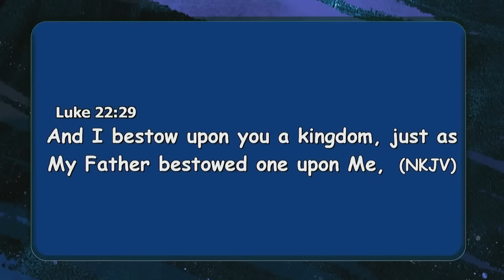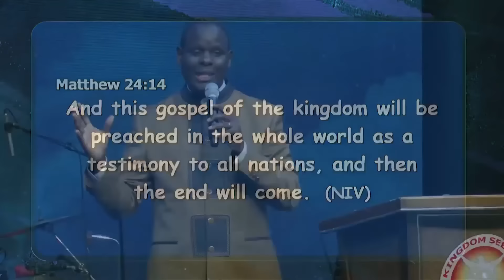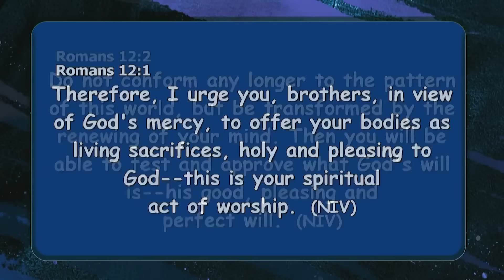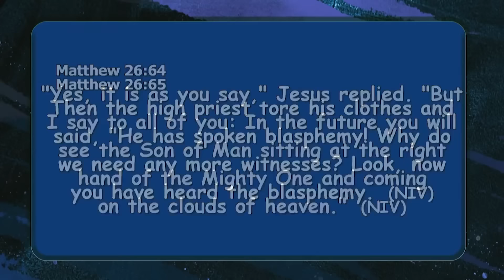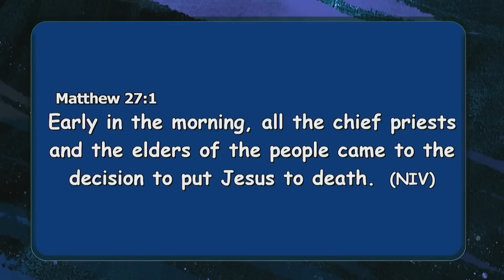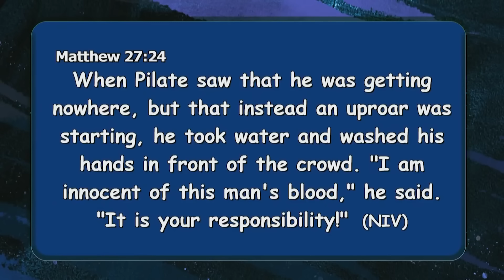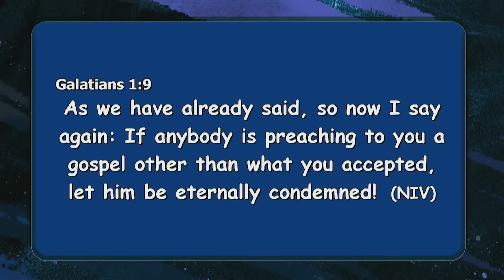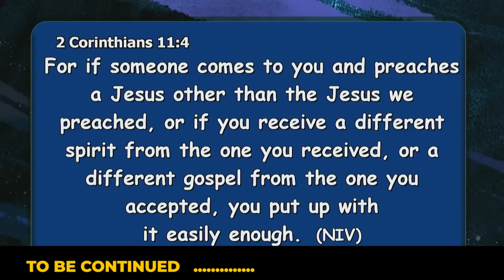KINGDOM LIFESTYLE & PRINCIPLES [ PART 1 ] || APOSTLE JOHN KIMANI WILLIAM